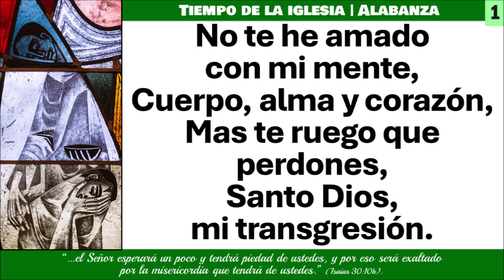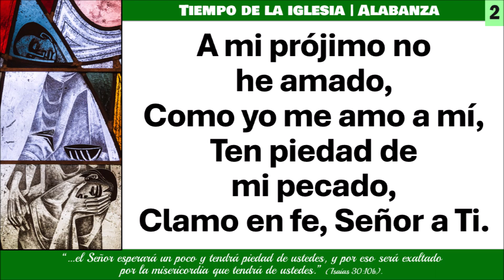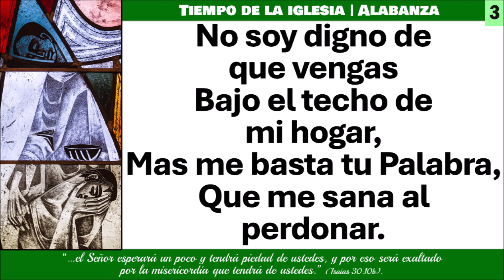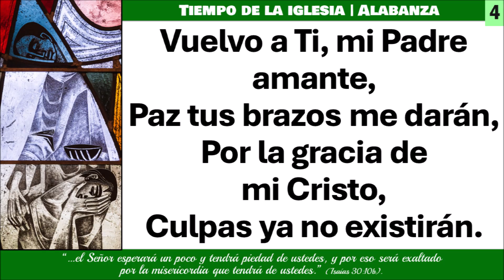Tu piedad, oh Dios, imploro (HL#643) | Confesión, Tiempo de la iglesia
REF: Sal 51:1-12; Mt 8:5-13; Lc 15:11-32.
INTÉRPRETES: Roberto A. Weber (n. 1990).
IMAGEN: Vitral de la obra de arte titulada “La Santa Iglesia Cristiana” en la Iglesia Luterana Zion, Belleville, Illinois, el miércoles 10 de febrero de 2021. Por Erik M. Lunsford.

Misionero Luterano se reserva el derecho de clasificar su contenido según los criterios luteranos confesionales. Nuestro interés es el de facilitar y fomentar recursos que sean de provecho para las iglesias luteranas de habla hispana.